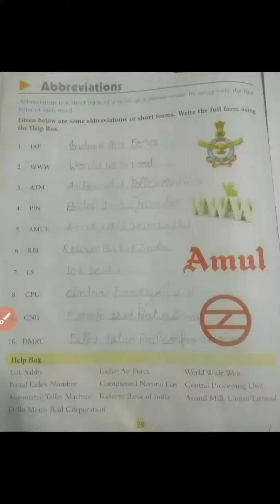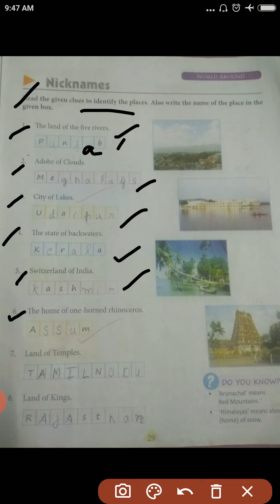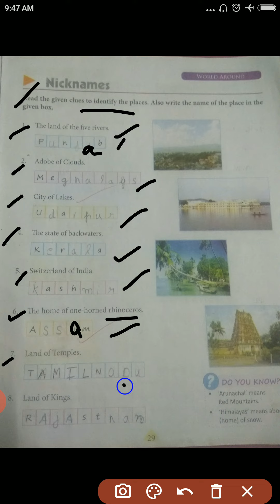Class-3rd Subject- GK Topic - pg-28,29